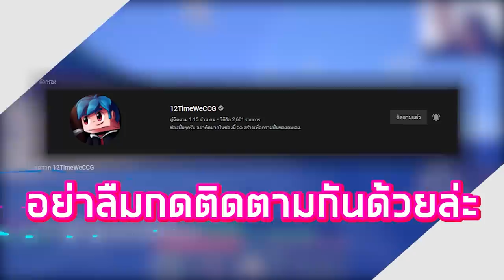แกล้งพี่เฟรม กับปอน 555 ปั่นให้ลงทางให้ถูกในมายคราฟ!! "พลาด = ตาย" - Minecraft มินิเกม